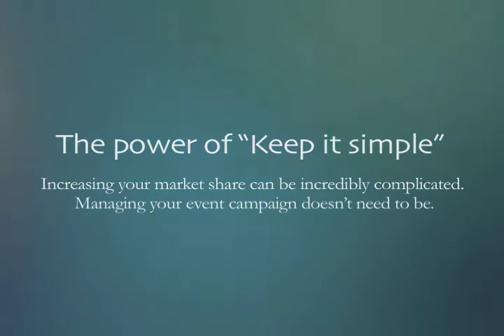VPs' FIRST LOOK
At its core, Visual Promos' is the answer to a basic, if elusive, marketing question: How do I get my message to my customers? This becomes an even more wooly proposition in the online world, where at any given moment, millions of users are being served billions of ads with a nearly infinite number of possible results. But you can put down the aspirin -- this is where Visual Promos' kicks in.